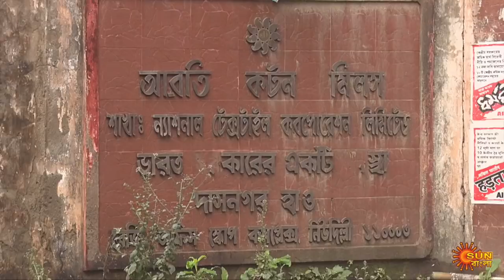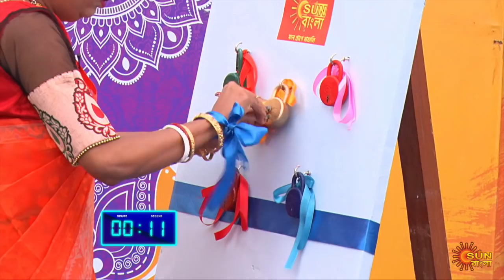Sun Bangla Super Family - Episode 06 | Full Show | 15th Feb 2020 | Sun Bangla TV Shows